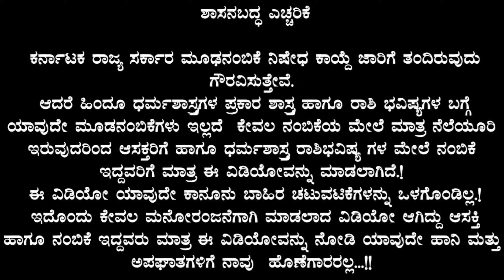ರಾಘಣ್ಣನ ಪರಿಸ್ಥಿತಿ ನೋಡಿ ವೈದ್ಯರು ಹೇಳಿದ ಶಾಕಿಂಗ್ ಸುದ್ದಿ!! Raghavendra Rajkumar latest news